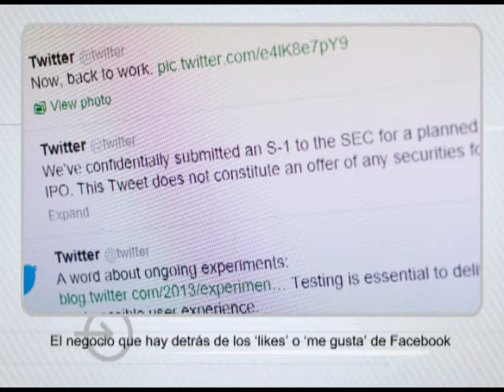Titulares - 24 de febrero de 2014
Titulares del periódico La Prensa para la edición del 24 de febrero de 2014